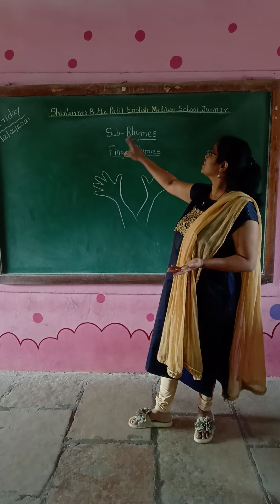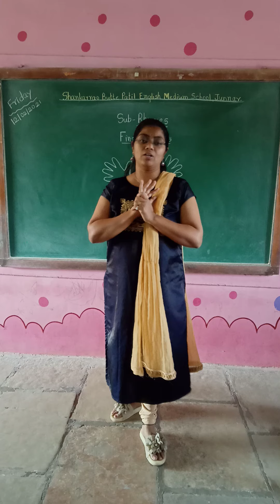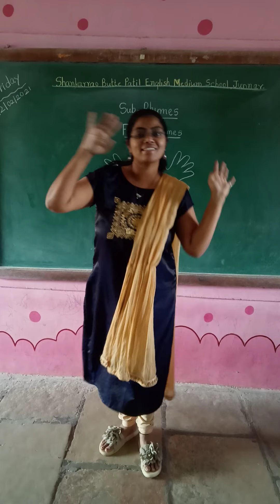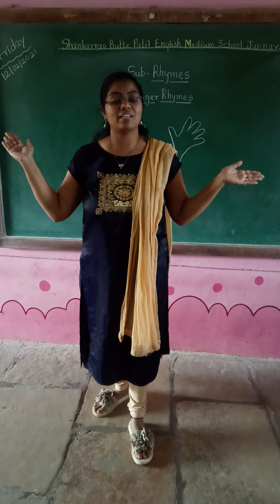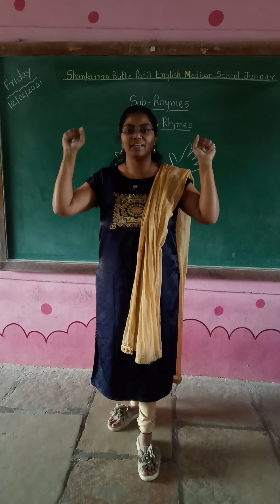Shankarrao Butte Patil English Medium School junnar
Se.KG(Rhymes: finger rhyme)